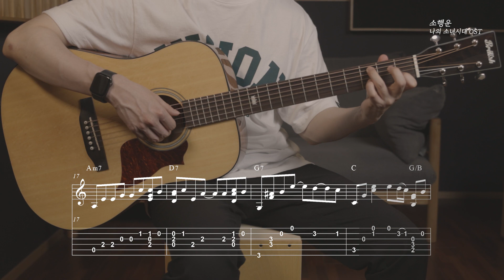나의 소녀시대 OST - '소행운' 핑거스타일 기타커버, Tab 악보 | Fingerstyle Guitar Cover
✔︎ 영상 속 기타 - 브리티시 DUKE100 (할인구매 링크)